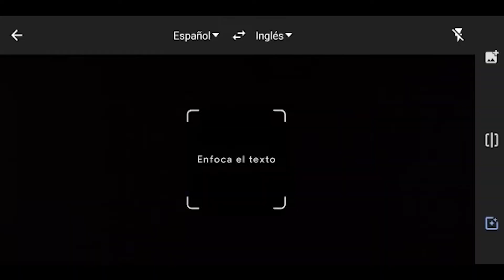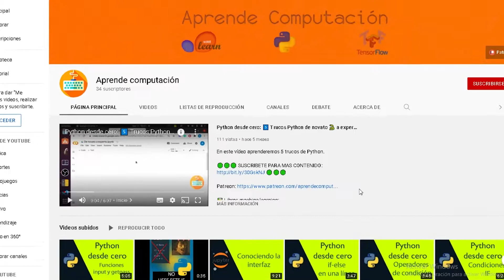Presentación del canal Aprende Computación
Bitcoin: bc1qv58l0d390hfz7un9eucmk8q54jg8a8xxa868zz

📚 Libros machine learning:
Hands-on Machine Learning with Scikit-Learn, Keras, and TensorFlow
- The Hundred-Page Machine Learning Book en español